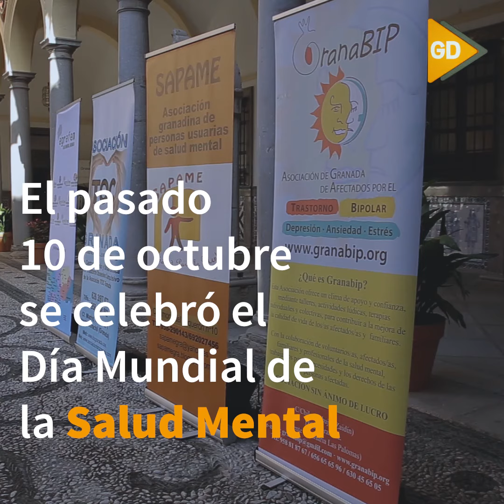El Ayuntamiento de Granada se compromete con las personas afectadas por enfermedades mentales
El patio del Ayuntamiento de Granada ha acogido este lunes el acto conmemorativo del Día Mundial de la Salud Mental en el que se ha leído un manifiesto un manifiesto con el lema de 'Salud mental y bienestar, una prioridad global'.